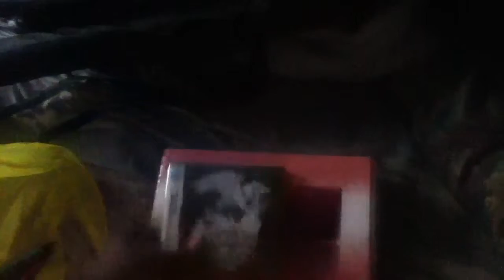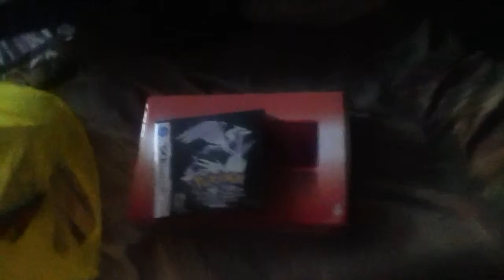R.I.P. 3DS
I decided, since I played my vita more than it, that I would trade it in for some credit somewhere (NOT GameStop, mind you). So this is a little "memorial" service for my dearly departed 3DS